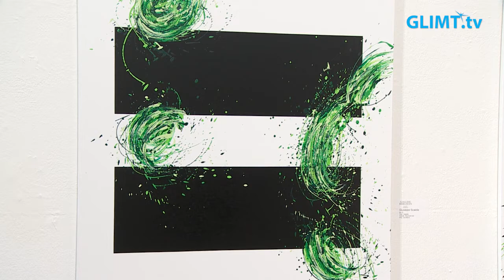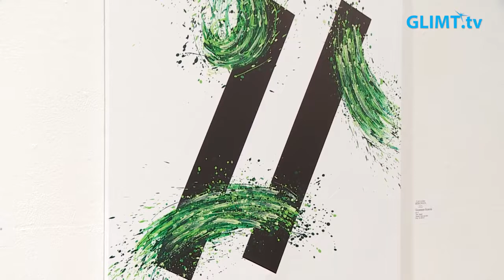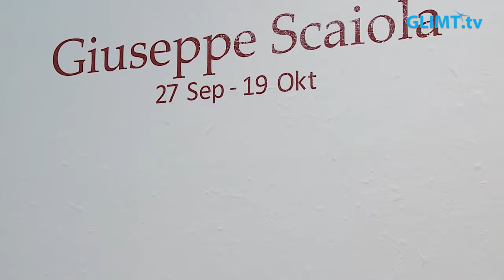Italiensk konst på Galleri Mats Bergman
Giuseppe Scaiola, född 1951, ställer just nu ut på Galleri Mats Bergman i Karlstad. Han är verksam i Ligurien i nordvästra Italien. Ända sedan han var liten har han målat och uppmuntrades att fortsätta av sin far. Han har flera gånger tidigare ställt ut hos Mats Bergman och han jobbar i tekniken akryl.